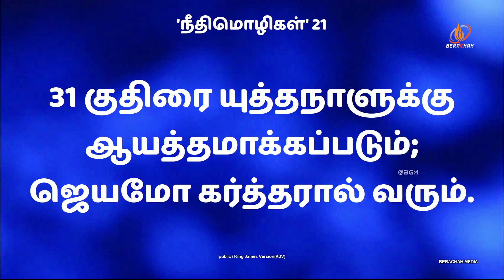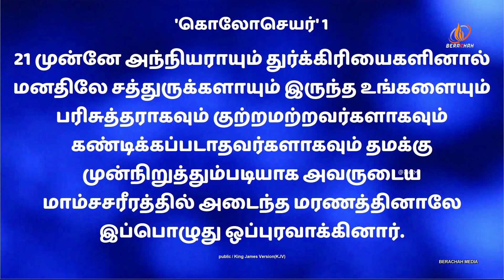விசுவாசிக்கிறவனேயன்றி ஜெயிக்கிறவன் யார்?Who is he that overcometh but believeth not?|Pr.Justin Moses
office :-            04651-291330